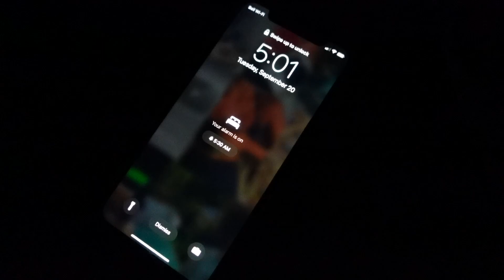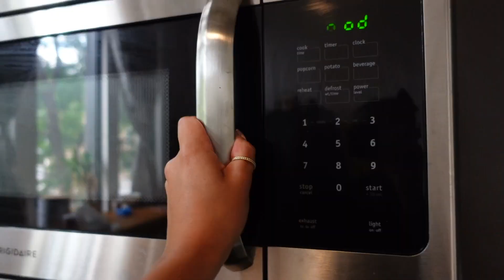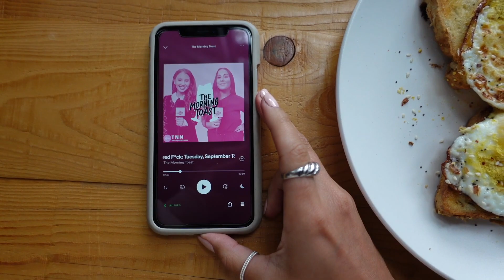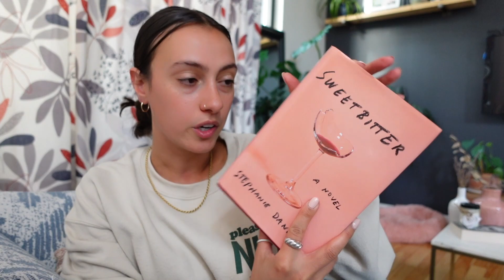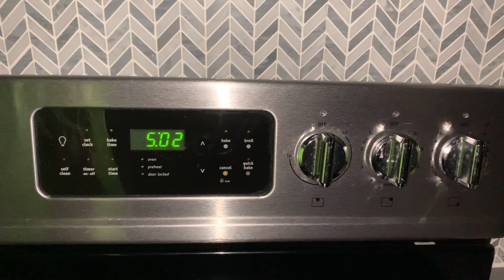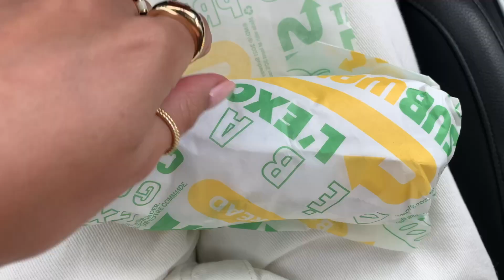VLOG: 5AM WEEK IN MY LIFE | Starting a new job!! Days in Montreal, Honest Life & Finances Chats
Thank you for spending the week with me 💖 In this video I start my new part-time job (side hustle?) and spend a regular work week on my freelance stuff and contracts. We wake up early, we hang out in Montreal, and there's a mini-haul and a drag show hidden in here too 🙈

Video Chapters:
0:00 Good morning!
1:11 Let's chat about my new job!
14:00 Freelance work sesh
18:57 Another 5am wakeup + working from a coffee shop + making lunch
23:00 The finances of this new job
28:25 Waking up for work + Getting my sh** together + driving to Ottawa
31:11 How was this week? + Mini haul

✨ About me: ✨
Hi, I’m Zoe! (Pronounced like Zoey) I’m a 26 year old from Montreal making videos about my REAL life. After quitting my management consulting "dream job", then being laid off from a startup job, I decided to take a chance and work for myself. I'm now mainly focused on YouTube (my absolute passion) and side-hustle contracts in the copywriting and admin fields.

My videos centre around work, gentle productivity, mental health & personal wellness, with a touch of fashion, tech, and whatever else I'm living. My goal is to be open & honest ALWAYS and for my channel to be a fun, inspiring place where we can set goals and live our best lives together.